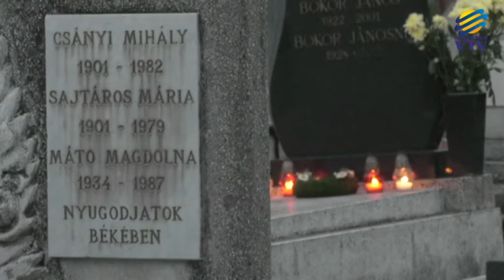Az emlékezés mécsesei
Mindenszentekkor az üdvözült, vagyis a megdicsőült lelkeket ünnepli a keresztény világ. Másnap, tehát november másodikán van Halottak napja. Ekkor pedig a tisztítótűzben lévő lelkekért imádkoznak a hívek. Ilyenkor keressük fel hozzátartozóink sírját: gyertyát és mécsest gyújtunk. Ez az elhunyt szeretteinkről való megemlékezés napja.